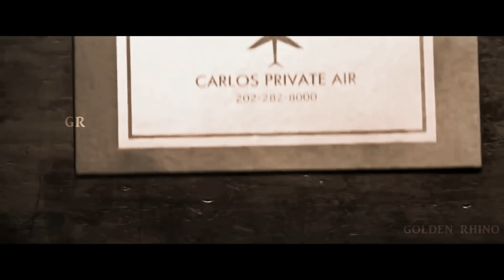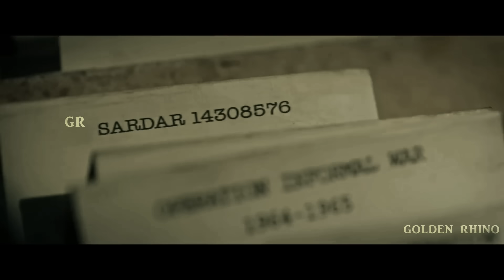Rolex - Official Trailer | Suriya | Karthi | Kamal Haasan | Anirudh | Lokesh Kanagaraj